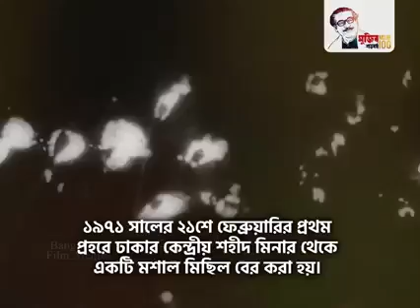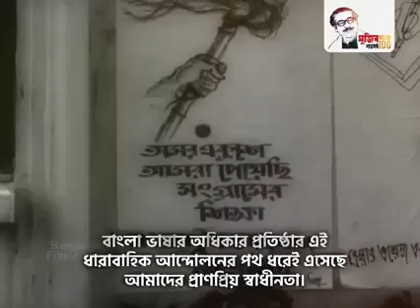১৯৭১ সালের ২১শে ফেব্রুয়ারির প্রথম প্রহরে বঙ্গবন্ধু শহীদ মিনারে ছাত্র-জনসমাবেশে ভাষণ দেন।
১৯৭১ সালের ২১শে ফেব্রুয়ারির প্রথম প্রহরে ঢাকার কেন্দ্রীয় শহীদ মিনার থেকে একটি মশাল মিছিল বের করা হয়। বঙ্গবন্ধু শহীদ মিনারে পুষ্পাঞ্জলি অর্পণ করে মিছিলের আগে মিনার চত্বরে এক বিরাট ছাত্র-জনসমাবেশে ভাষণ দেন।